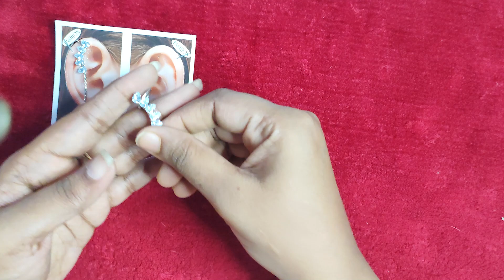20 + TRENDING EARINGS COLLECTION || KOREAN EARINGS || JEWELRY REVIEW || MEESHO AMAZON || Soni Style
Hello Friends,